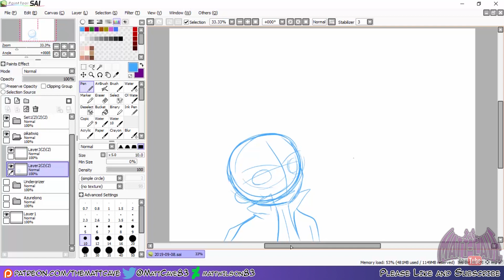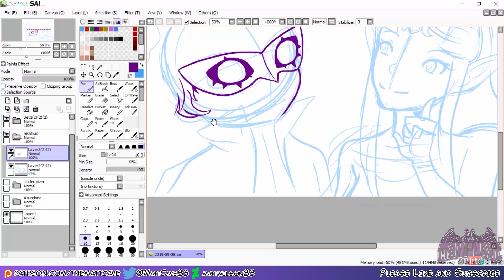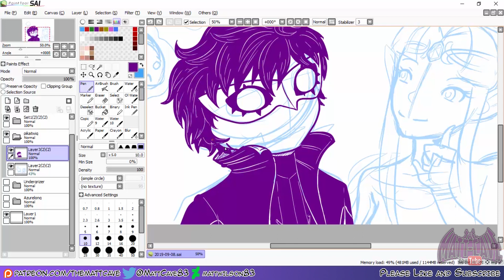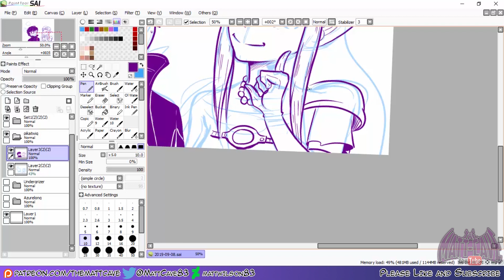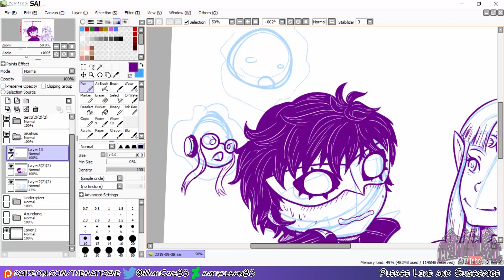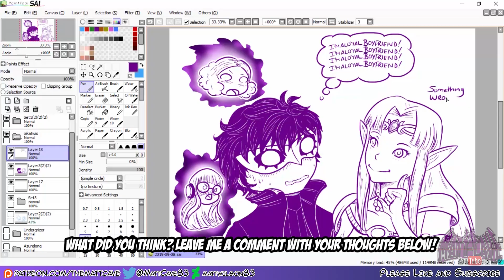Sketch Request - Joker P5 meets Zelda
For  pikatwig

***MUSIC***